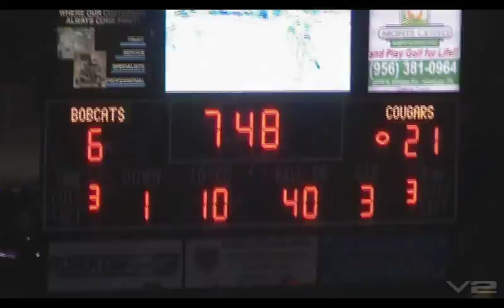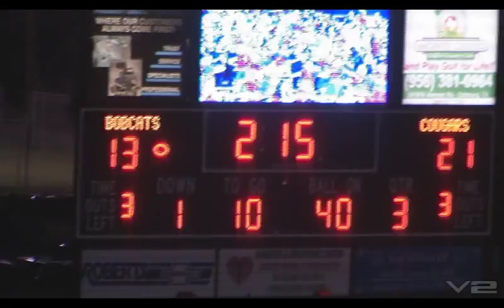Edinburg Bobcats vs. Edinburg North Cougars: 11/6/09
Edinburg Bobcats: 21
vs.
Edinburg North Cougars: 24

2009 City Championship